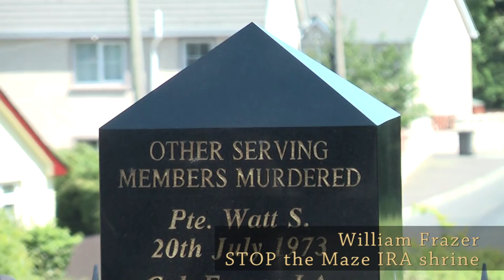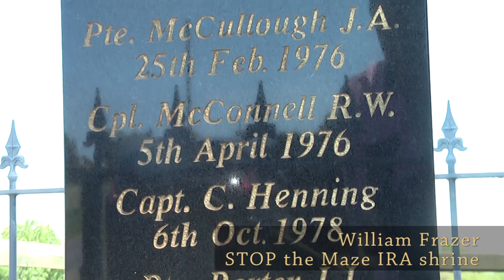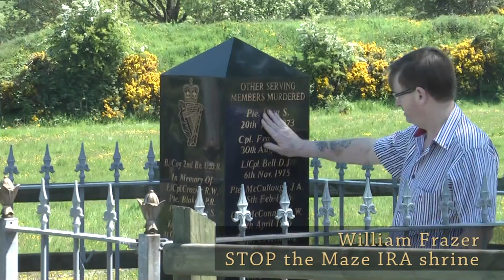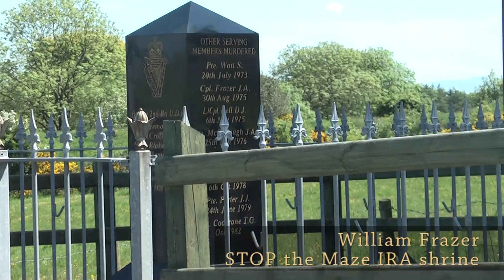(SHARE) £18m for 12 IRA men, 17 murdered UDR soldiers?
£18 for 12 IRA murderers, thieves, bombers and arsonists, how much for 17 murdered UDR soldiers? Its a sad bur very real fact that the ONLY representatives from the Protestant community who are supporting the Maze are the DUP, and only a few of them at that, those with business dealings I surmise. They are helping Sinn Fein IRA re write the history of our land, a crime in its self that future generations will have to live with if we don't take action and demand the DUP withdraw support for this hideous project. There will be an Anti Shrine meeting at the Maze on the 17th June @ 7pm and there are petitions, support in what ever way you can.